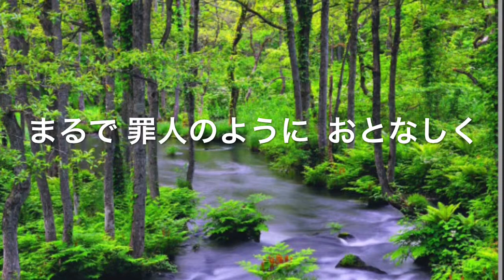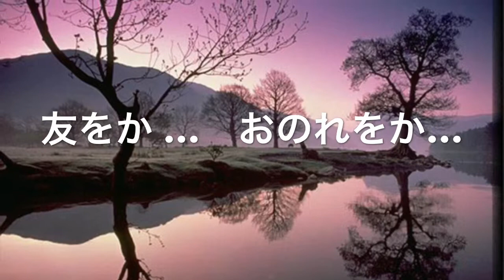拳(こぶし) 石川 啄木 BGM付き朗読カラオケ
おのれより富める友に さげすまされて
あるいは
おのれより強い友に あざけられて
くわっと怒って 拳をふりあげたとき

怒らない心が
まるで罪人のようにおとなしく
その怒った心の片隅に
目をパチパチして
蹲っているのをみつけた たよりなさ

ああ そのたよりなさ

やり場に困る拳を持て
お前は誰を打つか

友をか  おのれをか
それともまた
罪のない傍の柱をか…